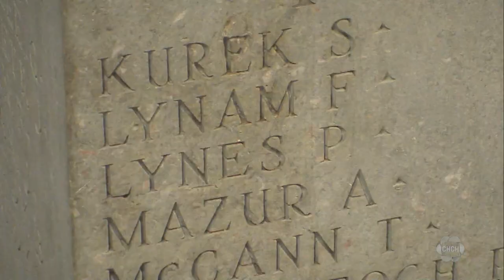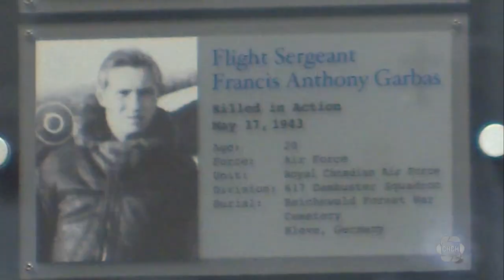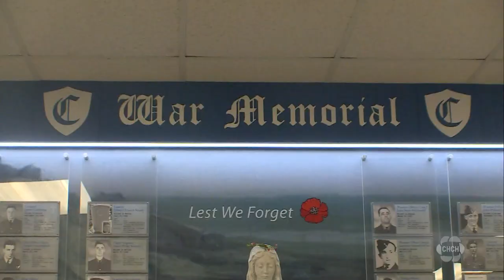Cathedral High School unveils a new war memorial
Hamilton’s oldest high school unveiled a new war memorial honouring alumni who died in the world wars and uncovered more names and information in the process.

After 3 years of research by faculty, the school’s wall of honour increased from 59 names to 74.

Jason Gaidola has the story.